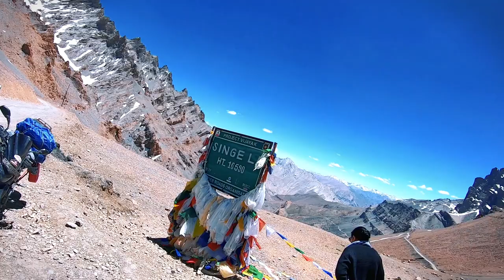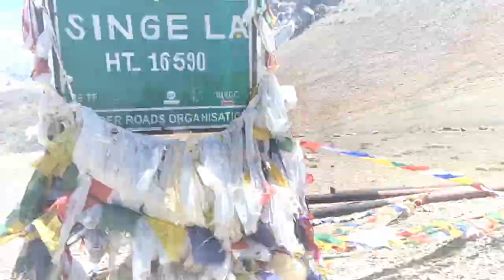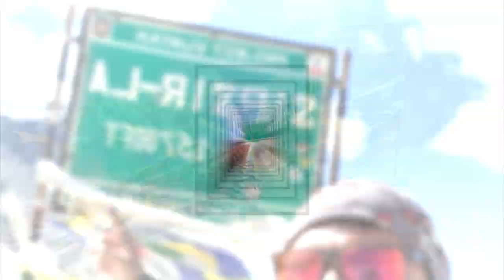Crossed 4 mountain passes in a day | New rout of Zanskar | Padum(Zanskar) to leh via Singela pass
➤SOCIAL MEDIA ➤

                                                ➤   TAGS  ➤
zanskar rout
.                                                       ➤MUSIC➤